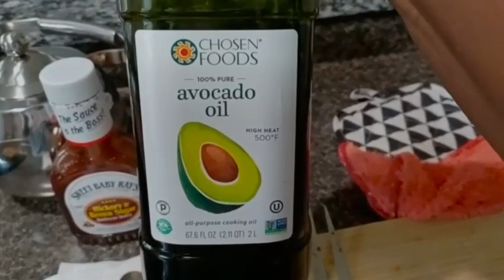chicken and baked potatoes:one hour prep to plate - junejam Worldwide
1 hour prep to plate meal